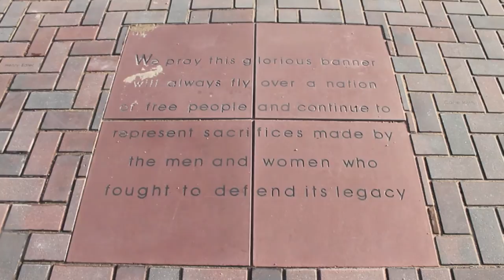400 foot Flag Pole - Sheboygan, Wisconsin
A few facts: It stands 400 feet high anchored in 680 cubic yards of concrete.  11 feet wide at the base tapering to 5 1/2 ft in diameter at the top. It contains three pendulum-style tuned mass dampers to reduce movement and vibration and keep the pole steady. The flag is 60 ft wide by 120 ft long.